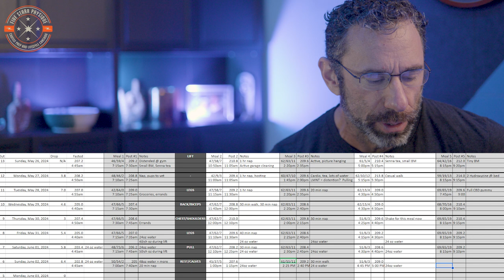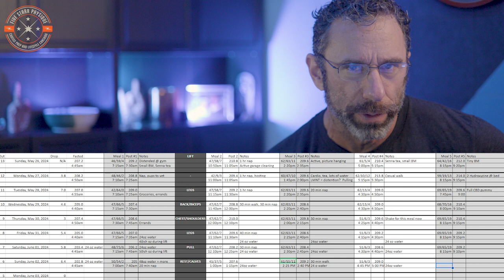Am I Ready for Peak Week?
Ok folks let's do it.  This bodybuilding prep is about over, we're at the home stretch and it's peak week AT LAST.

Today I'm going over the recovery efforts from the past week and look ahead to how I'll be handling this coming week as well.

FINAL FIVE DAYS!

Edit notes:
0:00 - Cold Open
0:22 - Intro
1:33 - How things feel
5:51 - How Things Look
10:12 - Prep reflections and thoughts